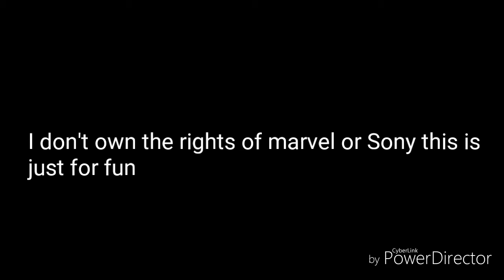Spider-Man animation trailer